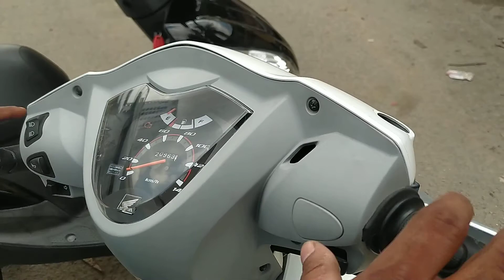Honda Deo 110CC | Sakura Enterprises